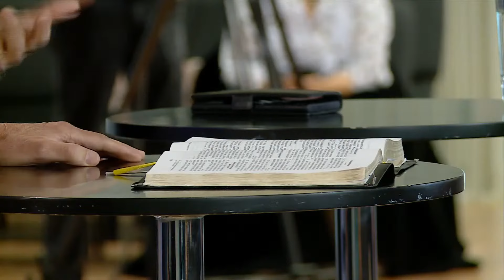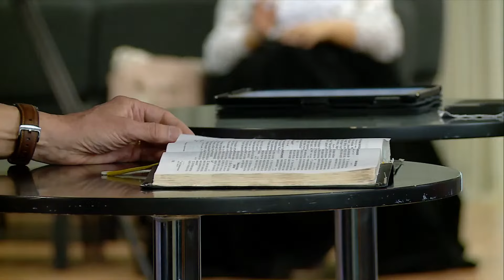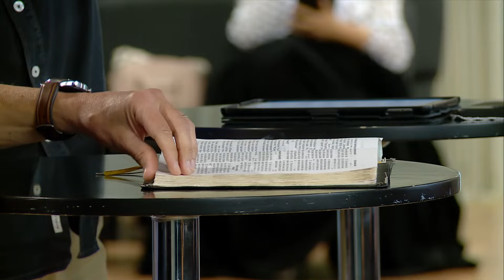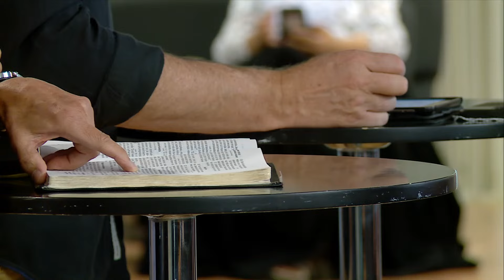ESY Church 19.05.2024 viikkojuhla John Lowndes